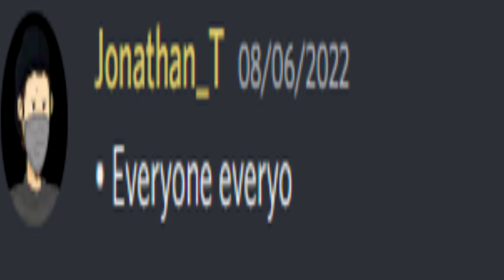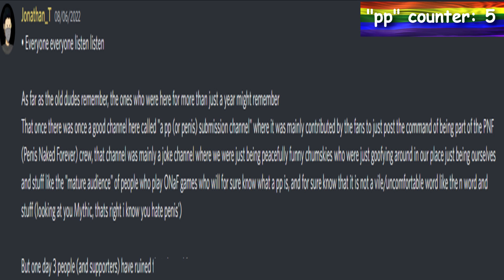Egg returns to Sodom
He just can't help himself